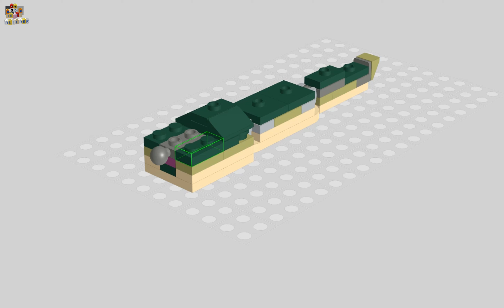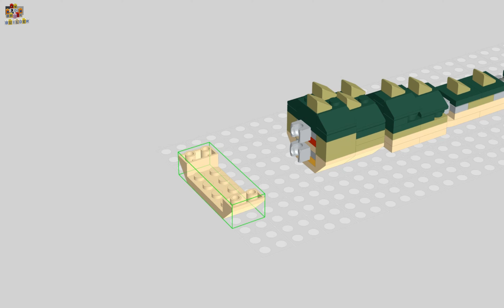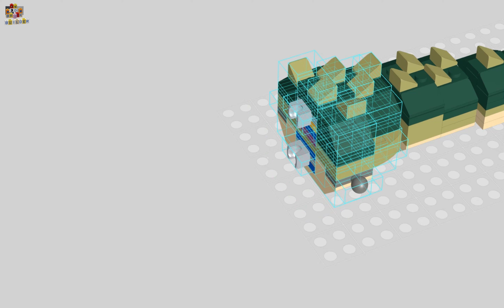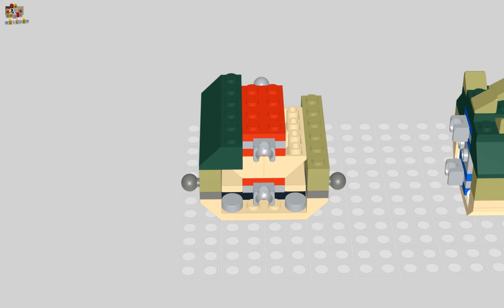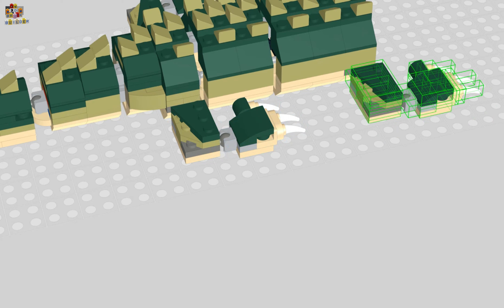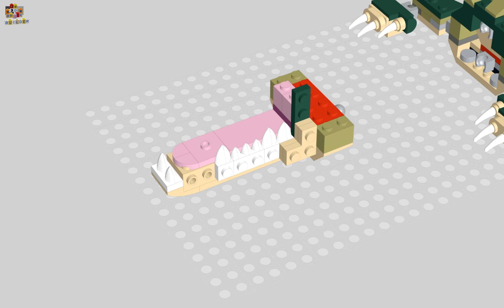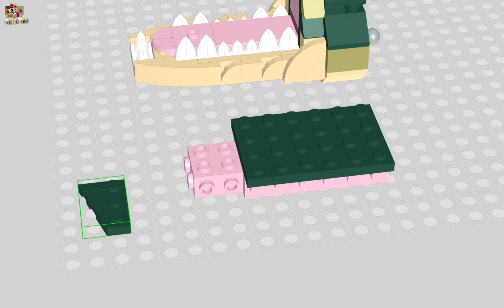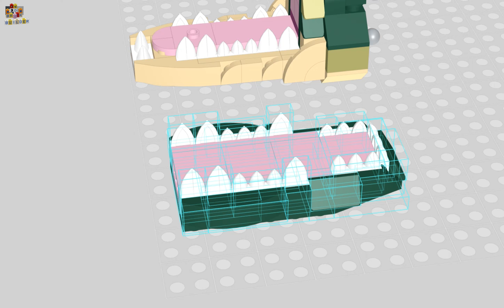💎LEGO Creator Crocodile SET 31121🔥 Speed Build 3D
Welcome to 3D Brick Builder